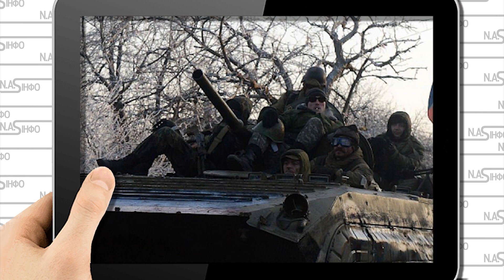Їм ср@ти на нас! Полонений шокував: командир кинув. Матерям пох@р страшна правда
Такий ворог викликає лиш зневагу, пише Віктор Шлінчак.

Керівник проекту «Главком».